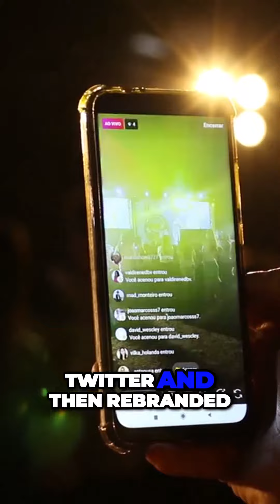Elon Musk's Bold Move: Revolutionizing Free Speech for Democracy